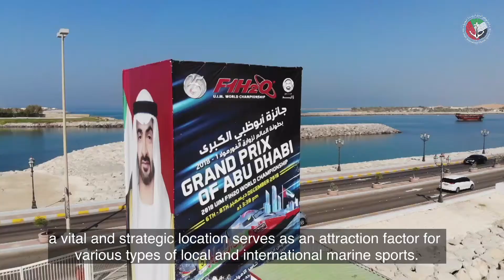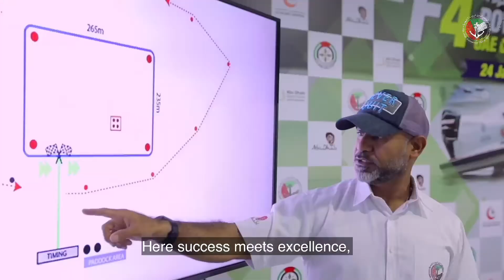Film Abu Dhabi Marine Sport Club ( شاهد أهم أفلام البحر ( وثائقي نادي أبوظبي للرياضات البحرية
فيلم هام يوثق حقبة زمنية مر بها نادي أبوظبي للرياضات البحرية القلعة العريقة والتى يقع مقرها على كاسر الأمواج في العاصمة أبوظبي
تم إنشائه في عام 1993 وهو يعتبر أحد أهم معاقل الرياضات البحرية في الإمارات، وقطب أساسي لمختلف الرياضات العالمية والدولية في عالم البحر

Film of Abu Dhabi Marine Sports Club is considered as one of the most important strongholds of marine sports in the UAE and a major mark for various international marine sports competitions.

The club is an outstanding fort based on the breakwater in the capital Abu Dhabi. a vital and strategic location serves as an attraction factor for various types of local and international marine sports.

Over the past three decades, and since its inception in 1993, the club has contributed to the further advancement of the concept of marine sports.

اعداد
خالد السعدي
Written By
Khalid Al-Saadi

تعليق
ميشيل جبالي
Voice Over
Michel Jabali

اخراج ومونتاج
حسام جمال الدين
Director & Editor
Hossam GamalEldin